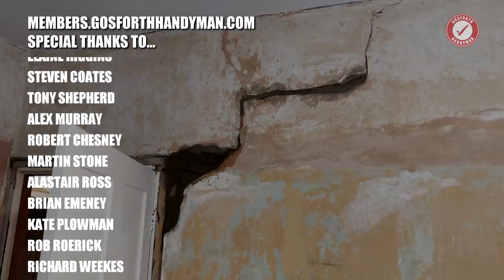Using a car jack to level door frames (1920's Renovation Part 18)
Welcome back to our 1920’s renovation project. Before the plastering starts we need to level out our door frames. I’m jacking them up with a trolley jack - this doesn’t always work but it’s worth a try. Now or never!